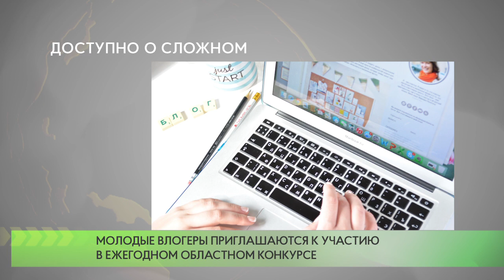Доступно о сложном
Избирательная комиссия Московской области проводит ежегодный областной молодёжный конкурс «Доступно о сложном». Творческое соревнование пройдёт с 1 по 31 октября.